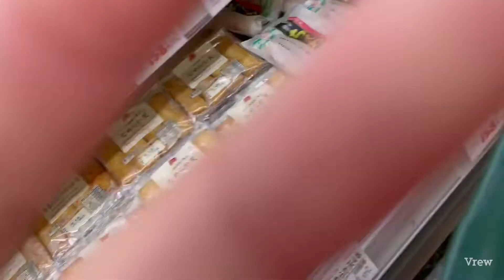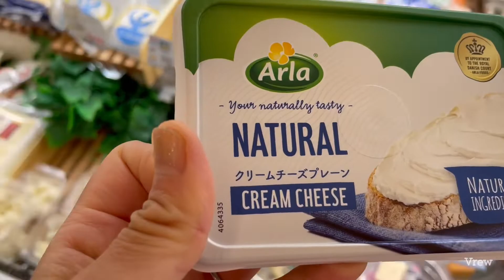[Let’s eat seasonal fish deliciously &Fried rice that makes children happy.]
June seasonal fish, horse mackerel. This way of eating is the favorite way for  children and the elder.